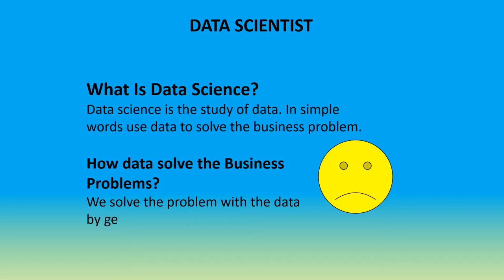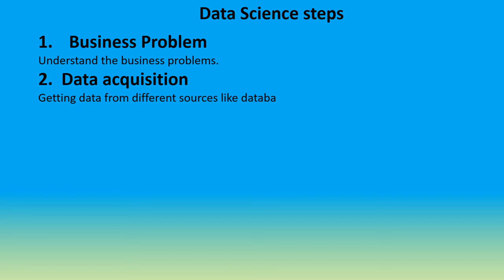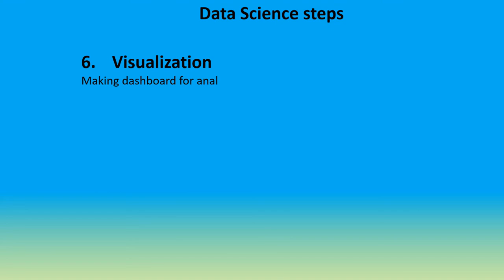Data Scientist Job Cycle | What is Data Science?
Data Scientist Job Cycle
what is data science for beginners?
what is the daily job of a data scientist?
how data solve the business problem?